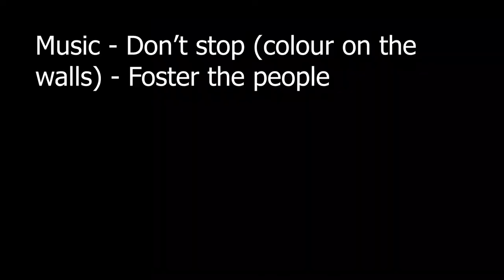Spiral mug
This is my attempt at a spiral mug. enjoy